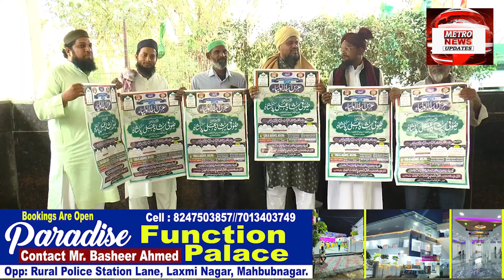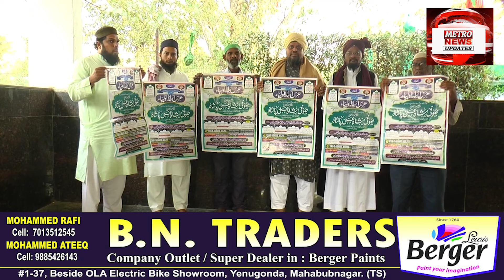6va Salana Urs E Shareef Sofi Ali Pasha Peddapur Ke Poster Ki Rasme Ijra Amal Me Aai !!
6va Salana Urs E Shareef Sofi Ali Pasha Peddapur Ke Poster Ki Rasme Ijra Amal Me Aai !!